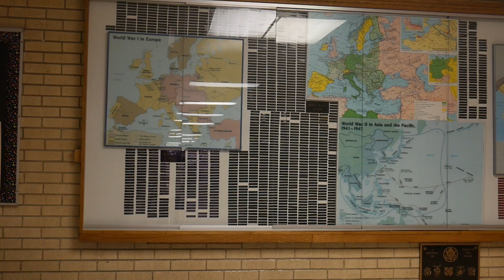Introducing the PHS Hall of Fame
by Amy Blake